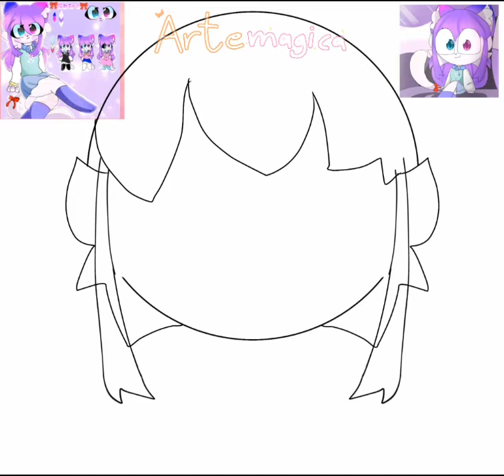hapyy birthday @shira reyes !! (gift for shira reyes)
feliz cumpleaños shira!! :D